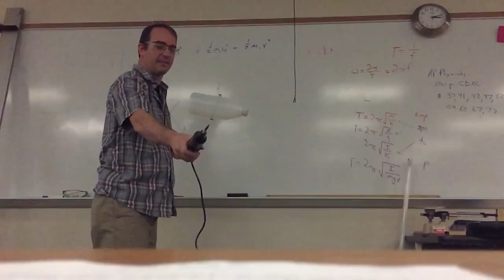Dave Parsons Mythbusters audition video.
This is my "searching for the next Mythbusters" audition video.